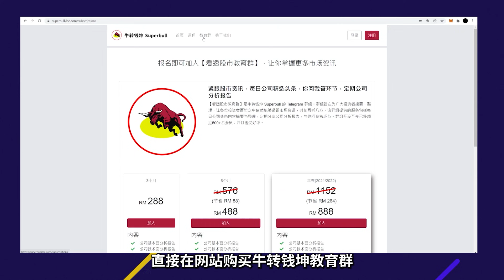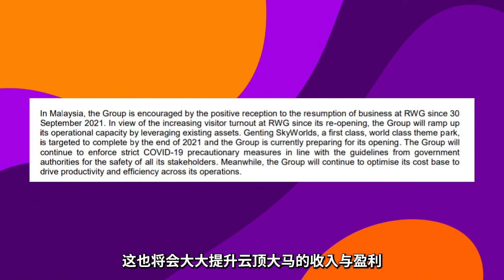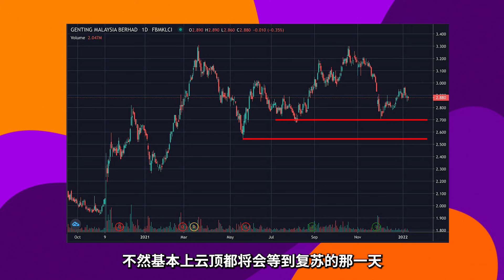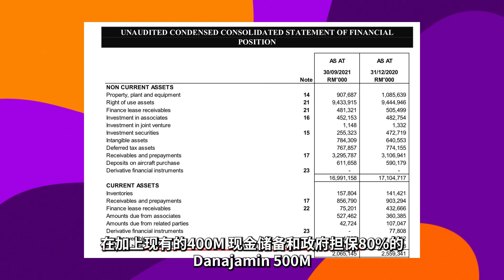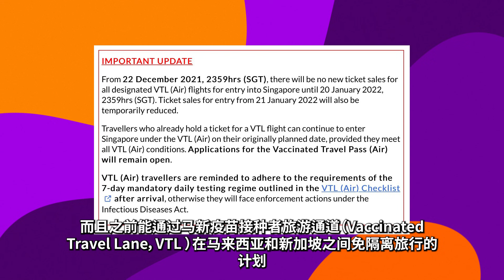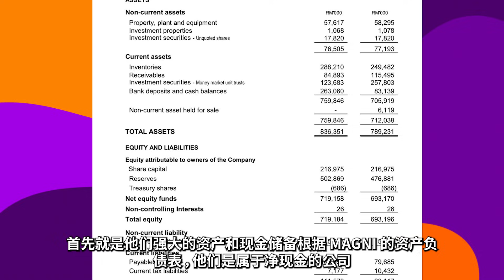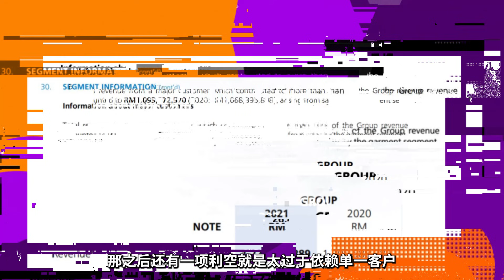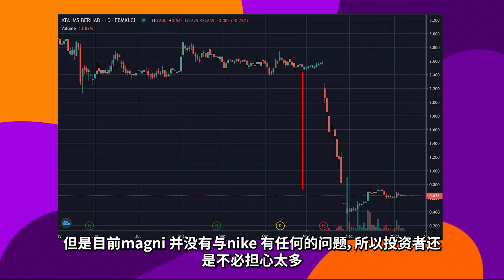【马股分析】*Part 2*2022年最有上升能力的公司来了！他们会是谁呢？| English CC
想加入【看透股市教育群】，贯通财报/十拿九稳马股分享会/RM288配套/新手教学班/技术分析班 的观众们请点击以下 Website Link 谢谢！

手机用户：copy link，在手机Telegram里复制 Link，再点击！谢谢！

在本期视频中，我们将讨论 10大2022年必须关注的股票。(Preparation Date: 10/1/2022)
In this video, we look into TOP 10 Stock That Worth Our Attention。(Preparation Date: 10/1/2022)

想加入教育群的观众们请点击以下 Website Link ，谢谢！